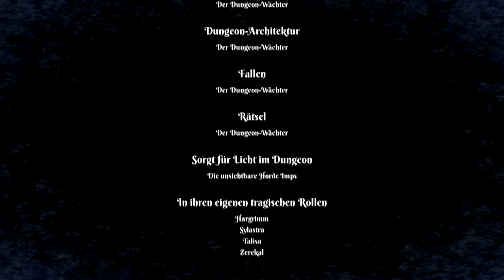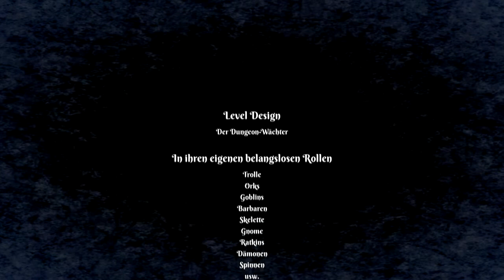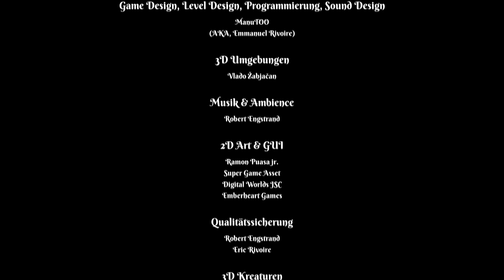Let's Play The Fall of the Dungeon Guardians 104 - Das Ende der Wache (Deutsch|Blind)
Dieses Spiel ist ein weiterer netter kleiner Dungeon Crawler. Anders als Legend of Grimrock hat er jedoch seinen Schwerpunkt auf taktische Gruppenkämpfe mit aktiver Pausenfunktion. Wir sind der neue Wächter in einem Gefängnis, in welchem die 15 schlimmsten Verbrecher des Landes untergebracht sind. In unserer ersten Nacht gibt es einen Aufstand. Der Direktor flieht und die Gefangenen sind in den Dungeon unter dem Gefängnis entkommen. Wir müssen aus drei Freiwilligen eine Gruppe zusammenstellen und sie wieder einfangen.